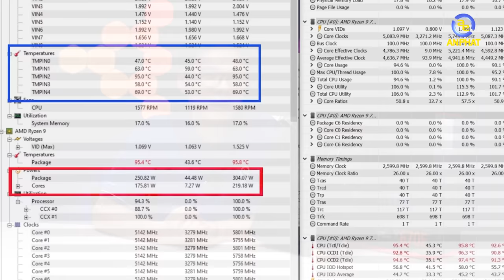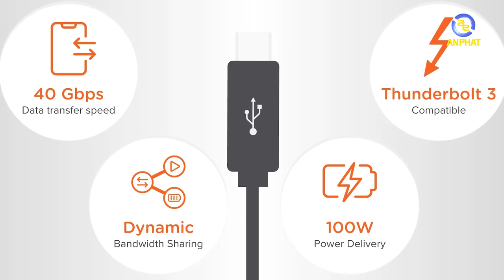Mở hộp bo mạch chủ ASUS ROG Crosshair X670E Extreme cực kì cao cấp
Đánh giá bo mạch chủ ASUS ROG Crosshair X670E Extreme cùng An Phát Computer

✩ Showroom 1: 49 Thái Hà - Đống Đa - Hà Nội
✩ Showroom 2: 151 Lê Thanh Nghị - Hai Bà Trưng - Hà Nội
✩ Showroom 3: 63 Trần Thái Tông - Phường Dịch Vọng - Cầu Giấy - Hà Nội
★ Showroom 4: 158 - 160 Lý Thường Kiệt - Quận 10 - TPHCM
★ Showroom 5: 84T/14 Trần Đình Xu - P. Cô Giang - Q. 1 - TPHCM
★ Showroom 6: 330-332 Võ Văn Tần, Phường 5, Q.3, TPHCM
✩ Showroom 7: Số 4 Nguyễn Văn Cừ - Ninh Xá - Thành phố Bắc Ninh
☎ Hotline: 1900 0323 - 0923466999